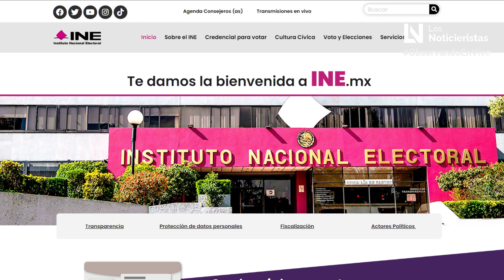Presentación del Sistema de consulta de Estadística de Elecciones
Presentación del Sistema de consulta de Estadística de Elecciones y Estudio Muestral de Participación Ciudadana.

Lic. Adán Rodríguez López - Vocal Secretario del Distrito 07